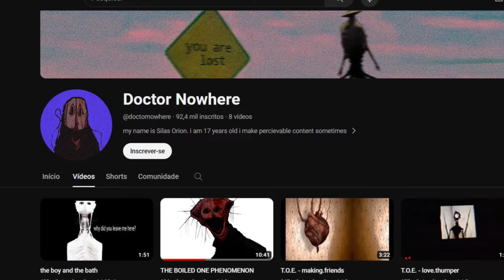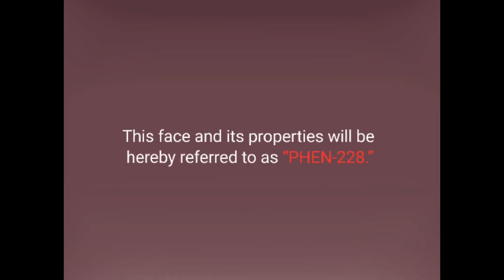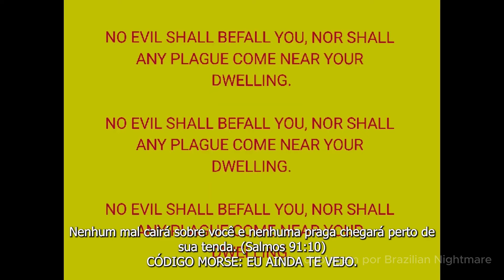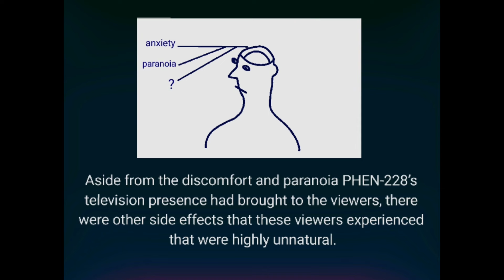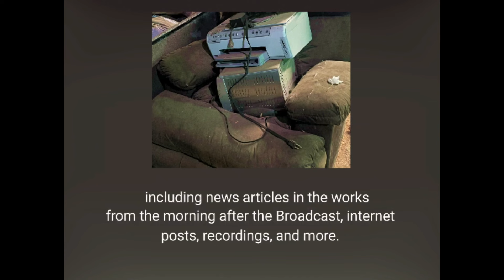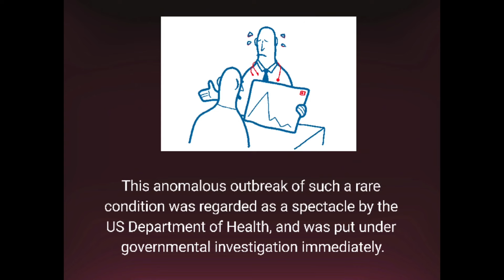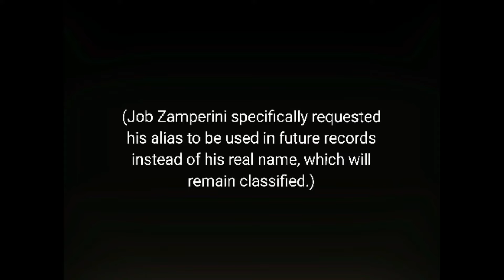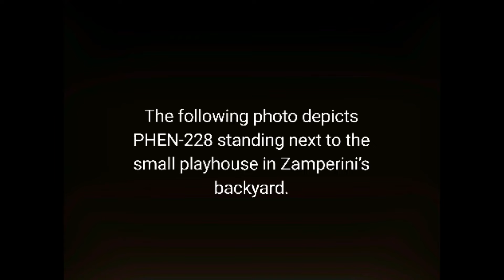THE BOILED ONE - A Criatura Que Provoca Comas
Neste vídeo eu falo sobre o AnalogHorror THE BOILED ONE PHENOMENON traduzido por mim.

0:00 - Transmissão 813
0:30 - Início
2:12 - O Documentário
2:59 - Episódio Dublado
3:59 - A Transmissão Anômala
4:52 - ALERTA! IMAGEM DE PHEN-228
5:55 - Vítimas de PHEN-228
6:56 - O Grande Apagão de 2003
8:01 - Consequências
9:12 - Entrevista Com Job Zamperini
11:25 - ALERTA! IMAGEM DE PHEN-228
11:56 - Final

TAGS IGNORE

o misterio de the boiled one phenomenon
o misterio do fenomeno fervido
o incidente do homem fervido
o misterio do rosto derretido
analog horror the boiled one phenomenon
the boiled one phenomenon traduzido em portugues
o fenomeno vervido analoghorror em portugues
the boiled one em portugues
analoghorror em portugues
the boiled one phenomenon em portugues
o deus fervido analoghorror